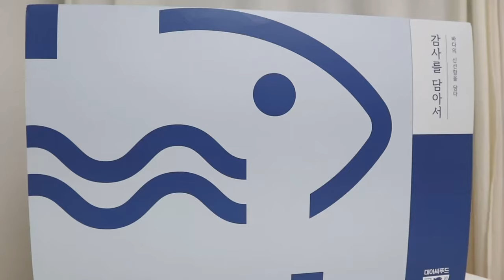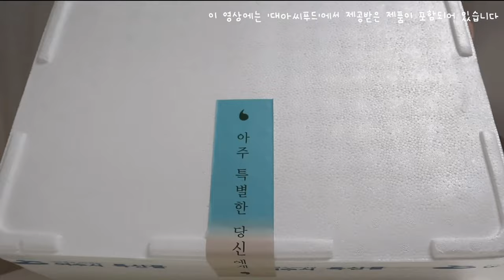[eng]자취브이로그🥯| 고등어갈비🐟 해먹고 가자미 올린 카레덮밥🍛, 자취생 생선요리 모음, 바나나 오트밀죽🍌, 닭가슴살 김치볶음밥, 대아씨푸드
안녕하세요 하지예요 :)
행복한 2023년을 보내고 계신가요?

오늘도 들려주신 모든 분들 너무 너무 감사해요 :)

이 영상에는 ‘대아씨푸드’에서 제공받은 제품이 포함되어 있습니다.

제공내역(상품) : 반건조생선선물세트 (9미 2번/ 참돔, 우럭, 민어, 병어, 서대, 고등어, 삼치, 굴비, 조기)

♫Song